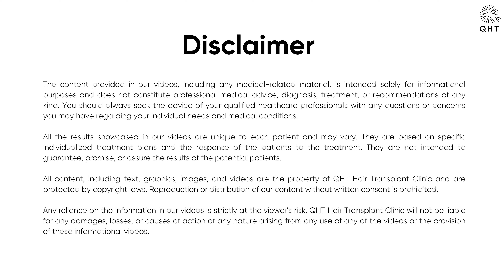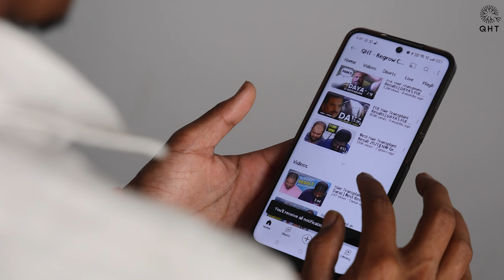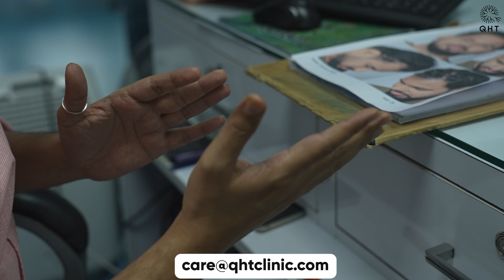Hair Transplant in Bhiwandi | Best Results & Cost of Hair Transplant in Bhiwandi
Hair Transplant in Bhiwandi | Best Results & Cost of Hair Transplant in Bhiwandi Whatsapp

QHT is now another name of trust & guaranteed satisfaction when it comes to hair transplant in Bhiwandi. Our expert team surgeons & clinical staff have done more than 15 thousands successful surgeries. We are well equipped with ultra-modern instruments & amenities to deliver extra-ordinary results. QHT is one of the premier Hair Transplant clinic in India, having world class infrastructure and changing life's of many patients.

If you are looking for best hair transplant in Bhiwandi we will be happy to serve you.